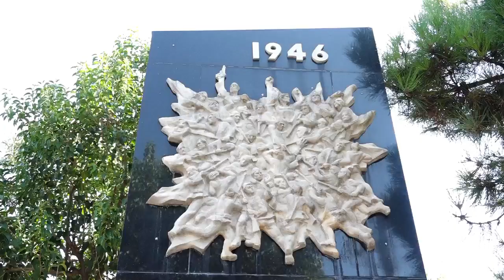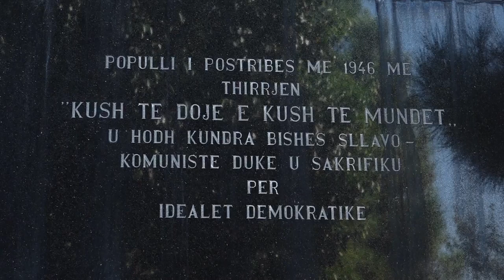ShkodraWeb Media I Përkujtohet 74 vjetori i Kryengritjes Antikomuniste të Postribës